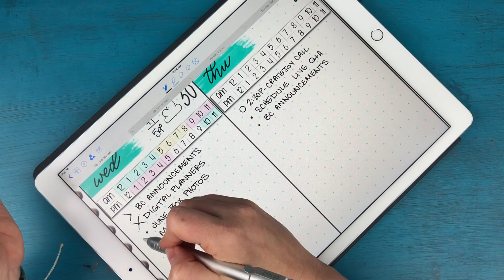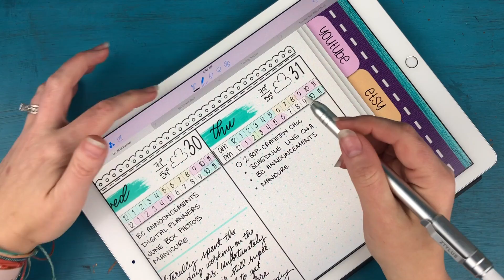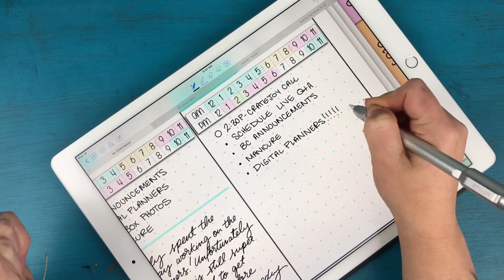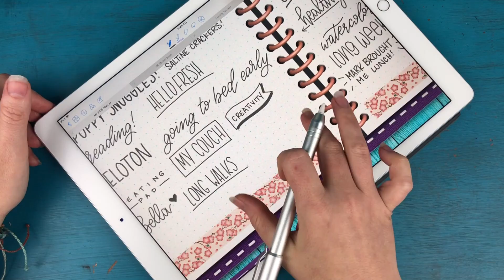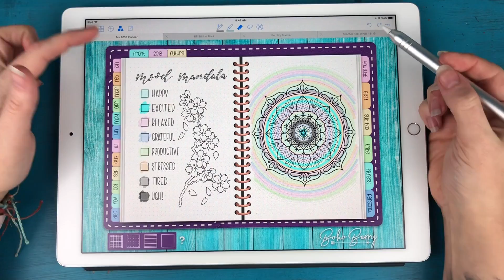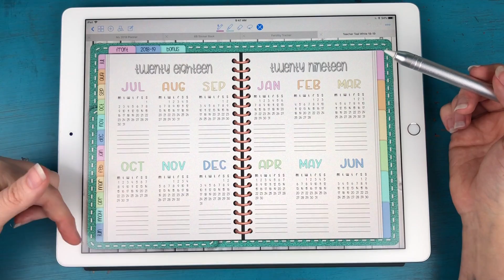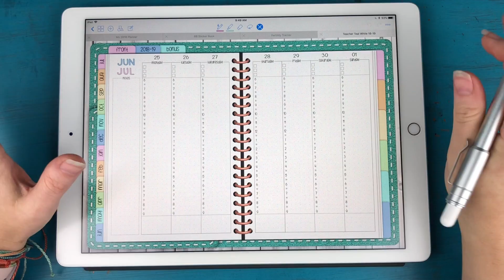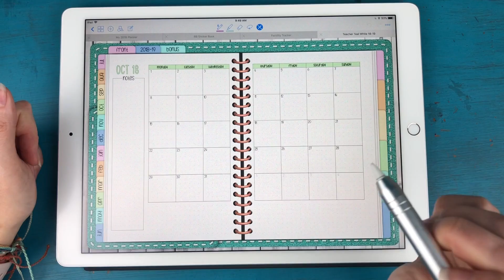One Month in my Digital Planner: Day 31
Welcome to One Month in my Digital Planner! Keep an eye out for additional tutorial videos as well!

SUPPLIES USED:

12.9” iPad Pro
(check out the new iPad! It works with the Apple Pencil and is WAY cheaper :)

Screen Protector

Apple Pencil

NEW Pencil Case

BOHO BERRY FREE RESOURCE LIBRARY:

Exclusively for Boho Berry Tribe Members, the Free Resource Library is now open!

To get access to the library, sign up to become a tribe member today: